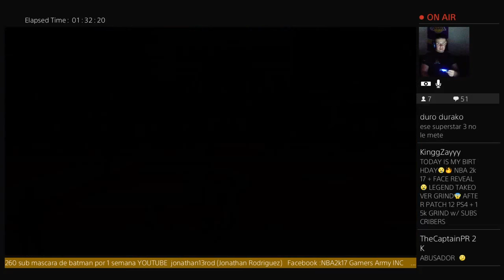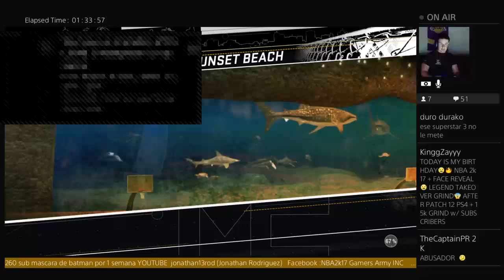jonathan13rod's Live Batman 230 subs y me la dejo x 4 dias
NBA 2K17 Badge,shot's creation,player creation, Dribble moves and live streaming.

Tutoriales de badge.creacion de tiros, jugador y dribeos